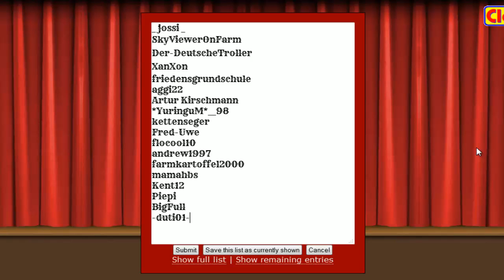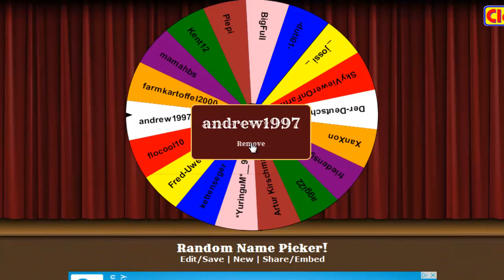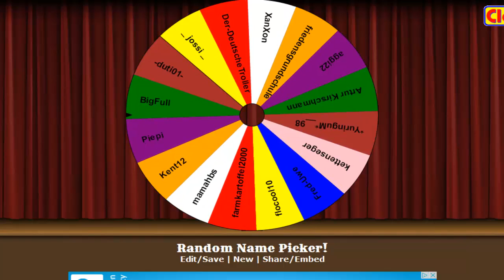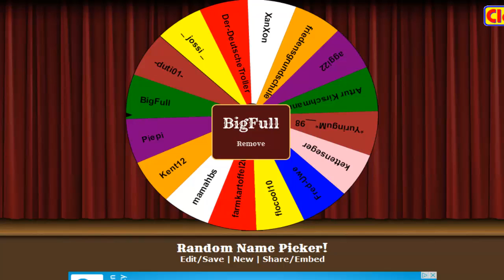Auslosung meines 56.Handwerks-Gewinnspiels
Meinen Glückwunsch an die Gewinner! ;)

Mein 57.Handwerks-Gewinnspiel startet dann am Montag,den 09.Juni 2014 - Ich würde mich freuen wenn ihr auch dann wieder dabei seit,denn es lohnt sich auf alle Fälle! ;)